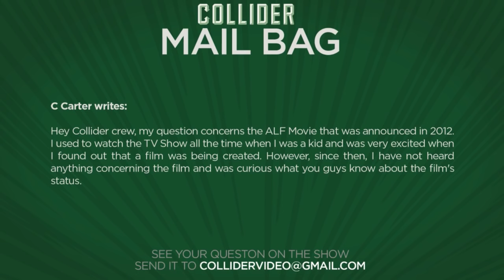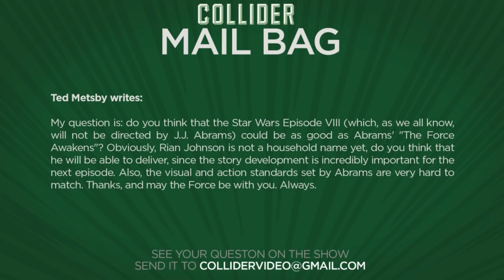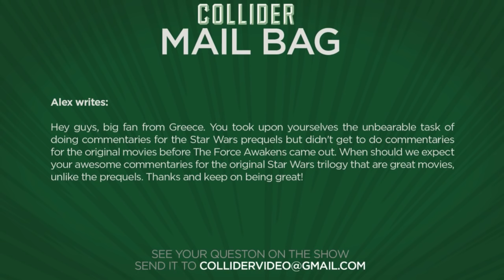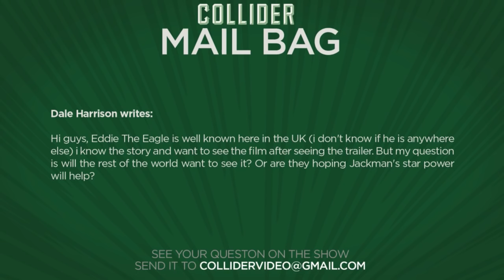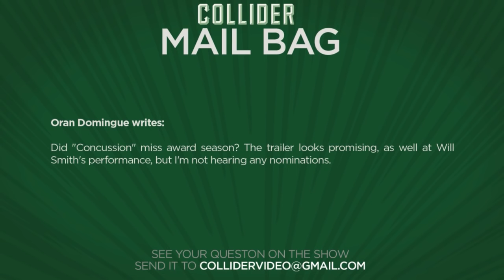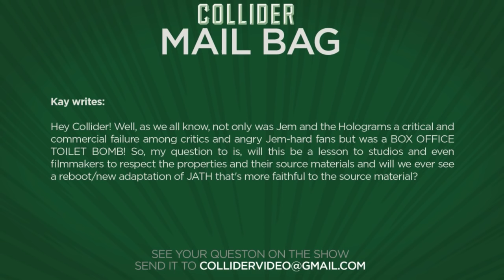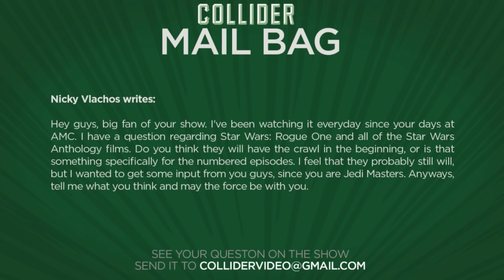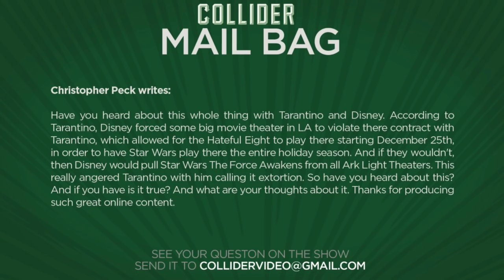Collider Mail Bag - Did Disney Screw Quentin Tarantino? Can Episode VIII Live Up To Episode VII?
On this episode of Collider Mail Bag (Sunday December 20th 2016) we take the following viewer emails:

C Carter writes: Hey Collider crew, my question concerns the ALF Movie that was announced in 2012. I used to watch the TV Show all the time when I was a kid and was very excited when I found out that a film was being created. However, since then, I have not heard anything concerning the film and was curious what you guys know about the film's status.

Ted Metsby writes: My question is: do you think that the Star Wars Episode VIII (which, as we all know, will not be directed by J.J. Abrams) could be as good as Abrams' "The Force Awakens"? Obviously, Rian Johnson is not a household name yet, do you think that he will be able to deliver, since the story development is incredibly important for the next episode. Also, the visual and action standards set by Abrams are very hard to match. Thanks, and may the Force be with you. Always.

Alex writes: Hey guys, big fan from Greece. You took upon yourselves the unbearable task of doing commentaries for the Star Wars prequels but didn't get to do commentaries for the original movies before The Force Awakens came out. When should we expect your awesome commentaries for the original Star Wars trilogy that are great movies, unlike the prequels. Thanks and keep on being great!

Dale Harrison writes: Hi guys, Eddie The Eagle is well known here in the UK (i don't know if he is anywhere else) i know the story and want to see the film after seeing the trailer. But my question is will the rest of the world want to see it? Or are they hoping Jackman's star power will help?

Oran Domingue writes: Did "Concussion" miss award season? The trailer looks promising, as well at Will Smith's performance, but I'm not hearing any nominations.

Kay writes: Hey Collider! Well, as we all know, not only was Jem and the Holograms a critical and commercial failure among critics and angry Jem-hard fans but was a BOX OFFICE TOILET BOMB! So, my question to is, will this be a lesson to studios and even filmmakers to respect the properties and their source materials and will we ever see a reboot/new adaptation of JATH that's more faithful to the source material?

Nicky Vlachos writes: Hey guys, big fan of your show. I've been watching it everyday since your days at AMC. I have a question regarding Star Wars: Rogue One and all of the Star Wars Anthology films. Do you think they will have the crawl in the beginning, or is that something specifically for the numbered episodes. I feel that they probably still will, but I wanted to get some input from you guys, since you are Jedi Masters. Anyways, tell me what you think and may the force be with you.

Christopher Peck writes:  Have you heard about this whole thing with Tarantino and Disney. According to Tarantino, Disney forced some big movie theater in LA to violate there contract with Tarantino, which allowed for the Hateful Eight to play there starting December 25th, in order to have Star Wars play there the entire holiday season. And if they wouldn't, then Disney would pull Star Wars The Force Awakens from all Ark Light Theaters. This really angered Tarantino with him calling it extortion. So have you heard about this? And if you have is it true? And what are your thoughts about it. Thanks for producing such great online content.